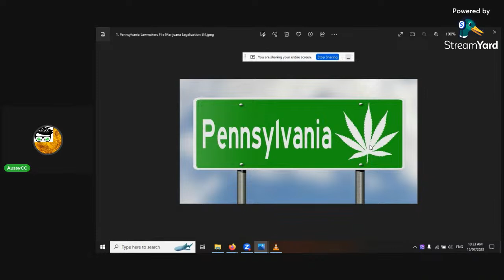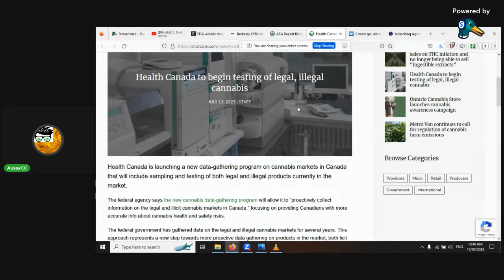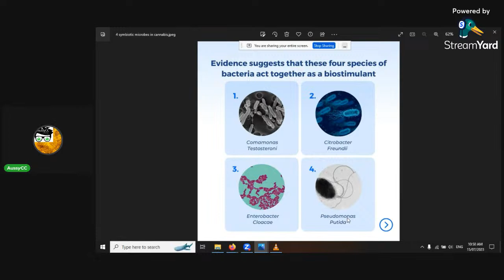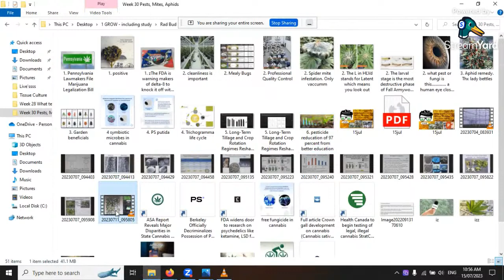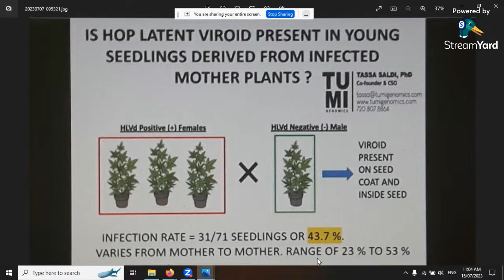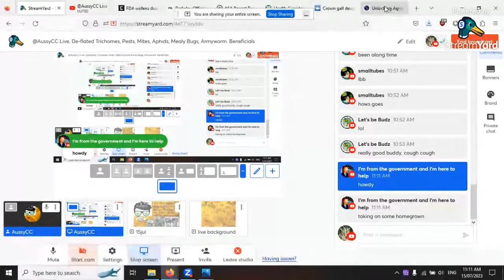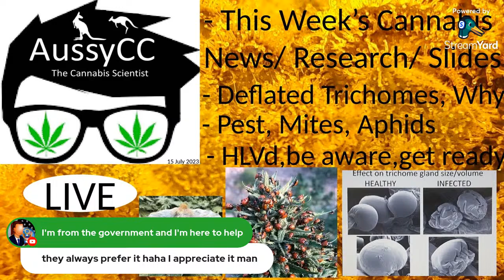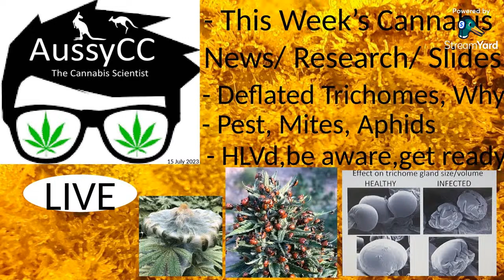Live, De-flated Trichomes, Pests, Mites, Aphids, Mealy Bugs, Armyworm. Beneficials. HLVd.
HLVd (Hop Latent Virus) study. Beware, it hides. I had it. Crown Gall bacterial disease is discussed.
Modern Drone pest detection is shown/ discussed. Q & A as always is welcome too.
Not til or Conservation tillage in wet substrates to remove Oomycetes study. No til won lol.

Happy Breeding, Happy Growing and Good health to U.